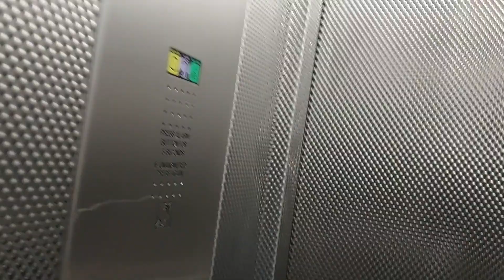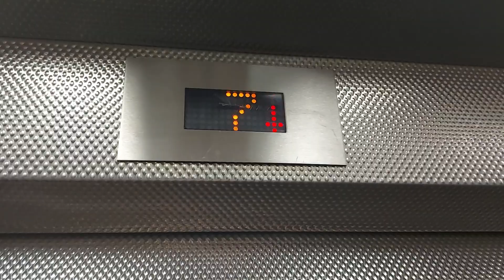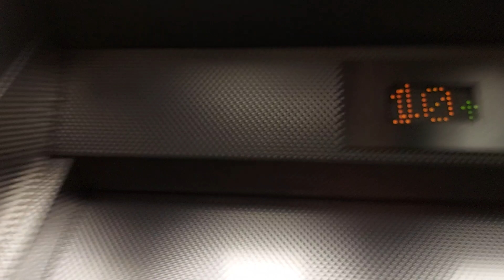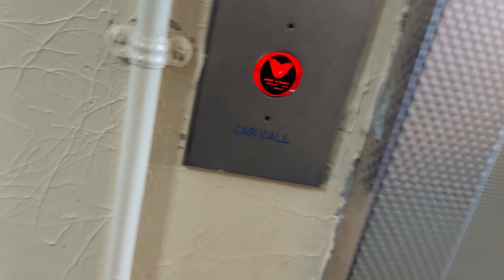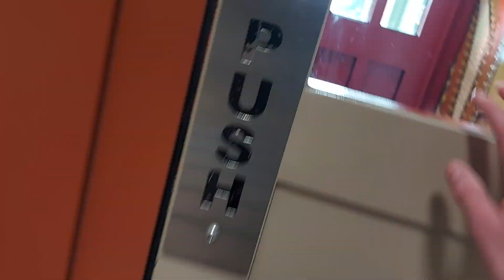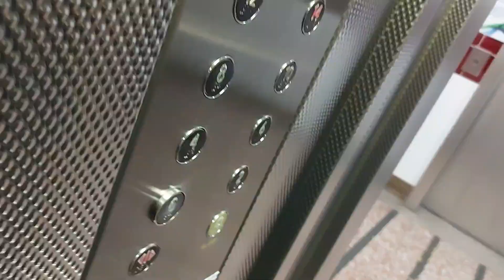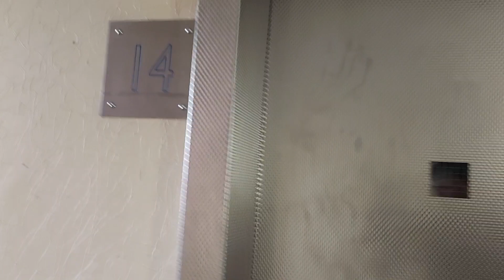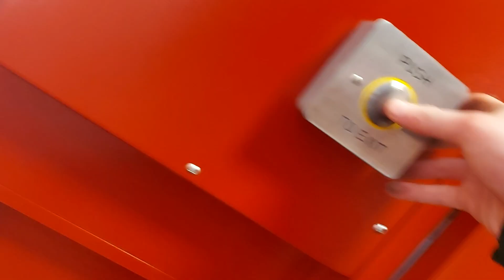J T Does A Review On Leven, Clyde And Lomond Courts (The 3 Dumbarton High Flats)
this time I go into my nearest tower blocks to my house about 2 miles away and I don't hang around when I am reviewing these towers and I also want to do a wee tribute to my good friend David Sartain/D S yeah he changed his name on YouTube to fit with mine and he also lived in 154 Lomond Court if you remember well sadly he died a few months ago so I thought I would mention him in this video. Enjoy Giggity. Also no need to do a review on these towers as I have already done it.